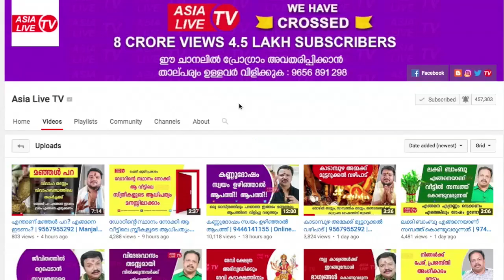യുദ്ധകാണ്ഡം | 9446141155 | Adhyatma Ramayanam Malayalam | Online Astrology | Asia Live TV